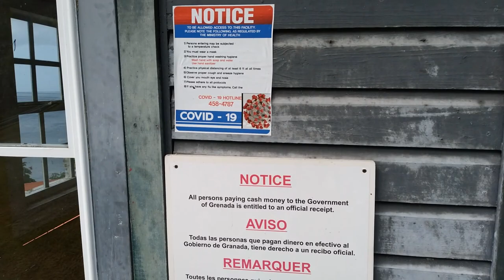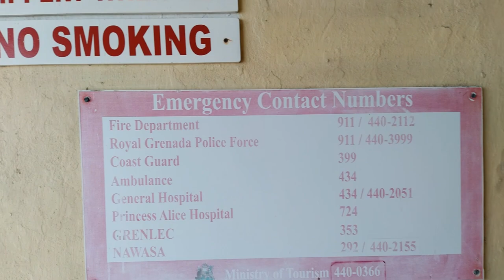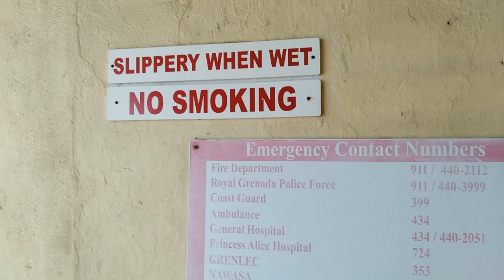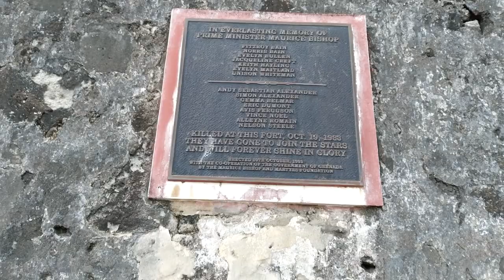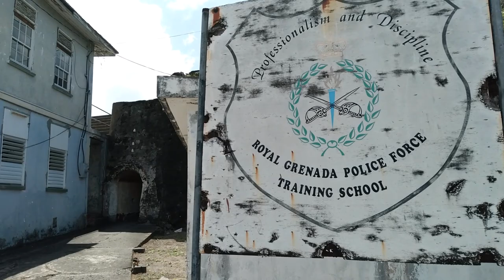A walk around Fort George St. Georges Grenada the capital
Hey guys welcome to island vlogs. In this video I will be taking you all on a tour in and around Fort George, one of the most historically rich places here in on the island, and its located in the capital of Grenada in St. George's . I hope you enjoy this video.

THE GRENADA REVOLUTION - MARCH 13TH 1979

Each year, as the month of March approaches, Grenadians inevitably reflect on an historic event that occurred in 1979. On March 13th of 1979, the Grenada United Labour Party government of Sir Eric Matthew Gary was overthrown by the NJM-led People’s Revolutionary Army.
Maurice Bishop, a lawyer by profession, was installed as Prime Minister of a newly established People’s Revolutionary Government.

13 March 1979,
Radio Free Grenada,
Maurice Bishop, Address to the Nation

This is Maurice Bishop speaking.
At 4:15 am this morning, the People's Revolutionary Army seized control of the army barracks at True Blue.
Every single soldier surrendered, and not a single member of the revolutionary forces was injured.

At the same time, the radio station was captured without a shot being fired. Shortly after this, several cabinet ministers were captured in their beds by units of the revolutionary army.

A number of senior police officers, including Superintendent Adonis Francis, were also taken into protective custody.

At this moment, several police stations have already put up the white flag of surrender.

Revolutionary forces have been dispatched to mop up any possible source of resistance or disloyalty to the new government.

I am now calling upon the working people, the youths, workers, farmers, fishermen, middle-class people, and women to join our armed revolutionary forces at central positions in your communities and to give them any assistance which they call for.

Virtually all stations have surrendered. I repeat. We restress, resistance will be futile. don't be misled by Bogo DeSouze or Cosmos Raymond into believing that there are any prospects of saving the dictator Gary.

Eric Gary, apparently sensing that the end was near, yesterday fled the country, leaving orders for all opposition forces, including especially the people's leader, to be massacred.

Before these orders could be followed, the people's revolutionary Army was able to seize power. This people's government will now be seeking Gary's extradition so that he may be put on trial to face charges, including the gross charges, the serious charges, of murder, fraud, and the trampling of the democratic rights of our people.

In closing, let me assure the people of Grenada that all democratic freedoms, including freedom of elections, religious and political opinion, will be fully restored to the people.

The personal safety and property of individuals will be protected. Foreign residents are quite safe and are welcome to remain in Grenada.

And we look forward to continuing friendly relations with those countries with which we now have such relations.

Let me assure all supporters of the former Gary government that they will not be injured in any way. Their homes, their families and their jobs are completely safe, so long as they do not offer violence to our government.

However, those who resist violently will be firmly dealt with. I am calling upon all the supporters of the former government to realize that Gary has fled the country and to cooperate fully with our new government. You will not be victimized, we assure you.

People of Grenada, this revolution is for work, for food, for decent housing and health services, and for a bright future for our children and great grand-children.

The benefits of the revolution will be given to everyone regardless of political opinion or which political party they support.

Let us all unite as one. All police stations are again reminded to surrender their arms to the people's revolutionary forces.

We know Gary will try to organise international assistance, but we advise that it will be an international criminal offence to assist the dictator, Gary.

This will amount to an intolerable interference in the internal affairs of our country and will be resisted by all patriotic Grenadians with every ounce of our strength.

I am appealing to all the people, gather at all central places all over the country, and prepare to welcome and assist the people's armed forces when they come into your area. The revolution is expected to consolidate the position of power within the next few hours